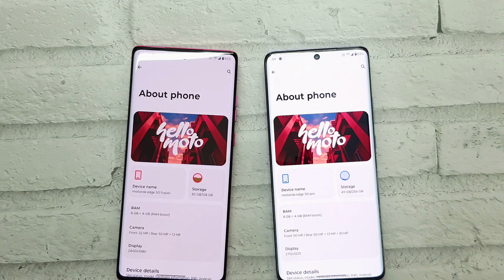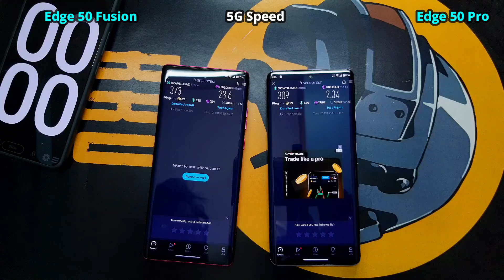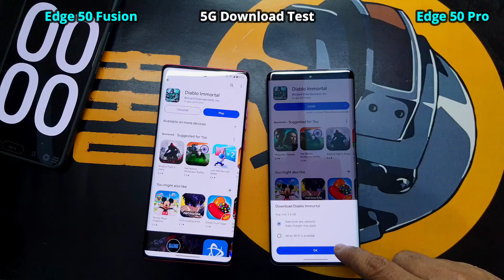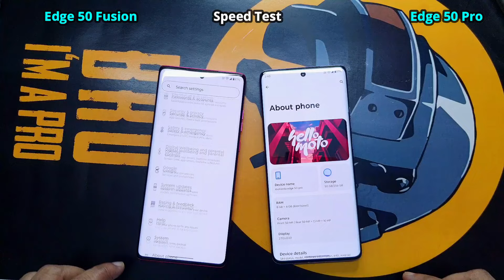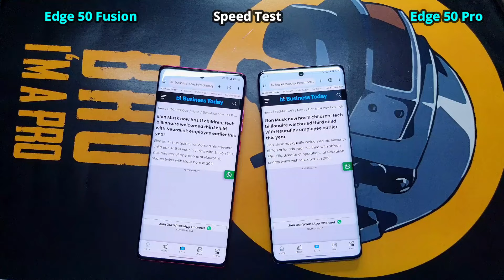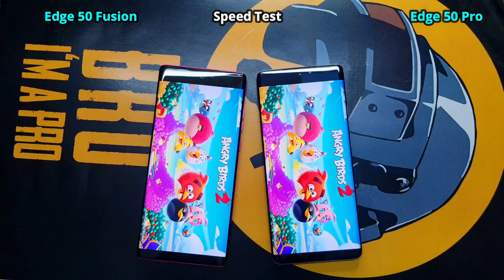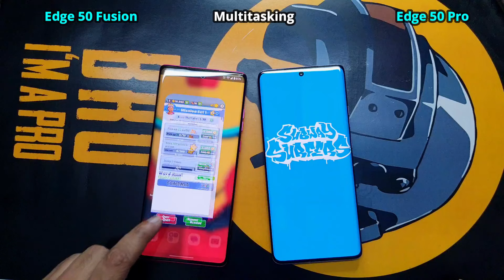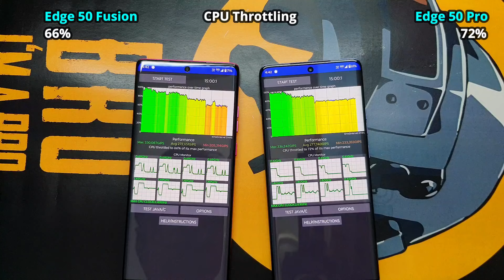*SHOCKING Result* 🔥 Moto Edge 50 Fusion vs Moto Edge 50 Pro Speed Test!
Moto Edge 50 Fusion vs Moto Edge 50 Pro.